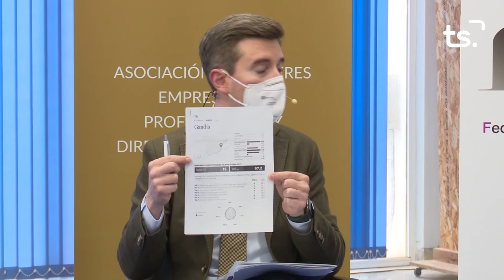EL ANALISIS 2021 04 14